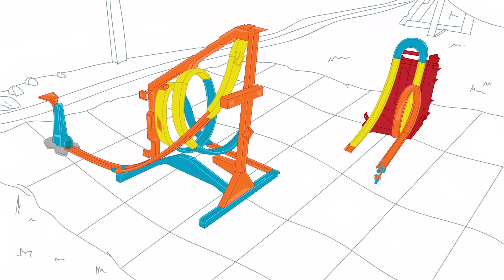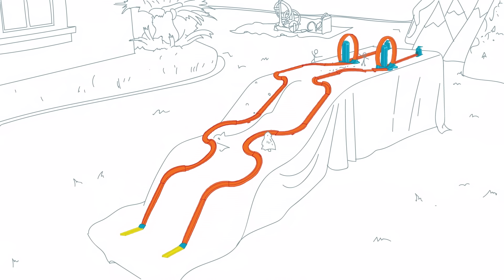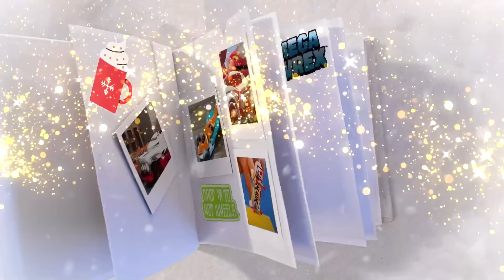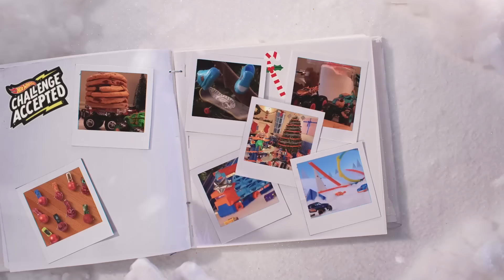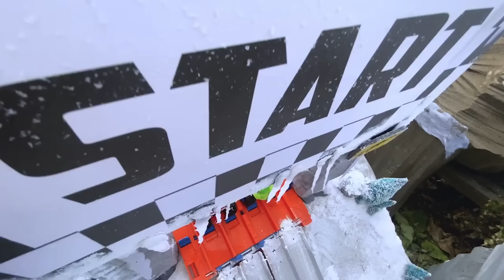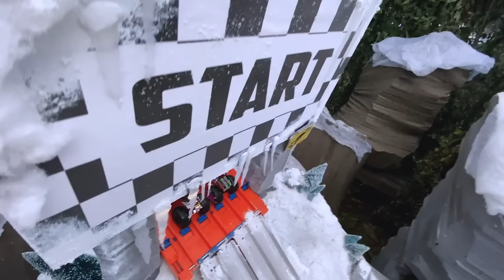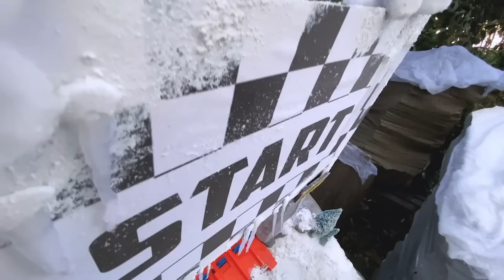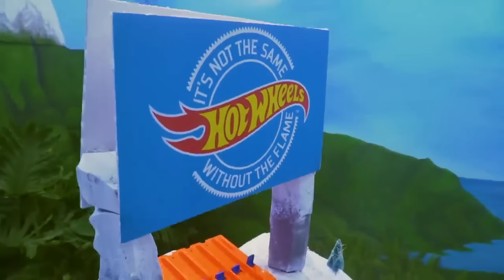Equipe da Mega Garagem Construindo as Pistas Mais Fortes! 🥶☃️🎄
Aqui estão as melhores aventuras animadas do mundo de Hot Wheels!

PROVAS NA NEVE! 🎿🏅 | 00:00:00
Comemorando o NATAL com Hot Wheels!🚙🎄🥳 | 00:06:56
Monster Trucks confronto do ABOMINÁVEL HOMEM DA NEVE☃️🥶 | 00:09:39
Mega Wrex e Demo Derby vs. Gorzilla! 🦍🤖 | 00:19:04
Corrida através de uma avalanche de bolas de neve! | 00:27:33
HW HOLIDAY RACERS ™ NA BATALHA DOS DOCES 🍫🚗 | 00:38:38
🏎️ A Grande Perseguição no Universo Paralelo Parte 2 💫 | 00:41:34Jack Turns HALLOWEEN TOWN 🎃 into CHRISTMAS TOWN! 🎄| NIGHTMARE BEFORE CHRISTMAS | 00:50:11